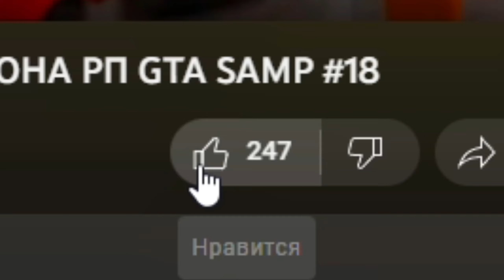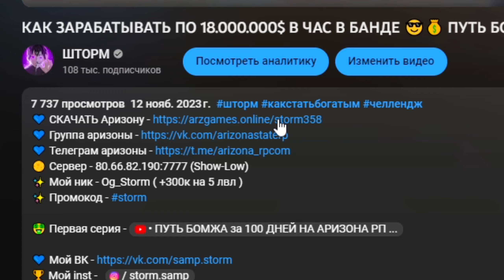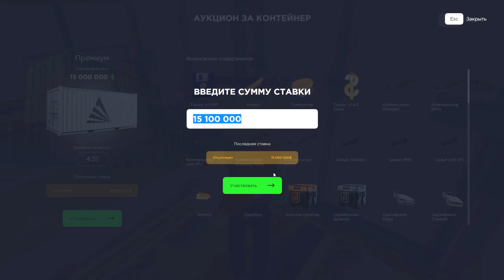ШОК! ГОРЯЧИЙ СПОСОБ ЗАРАБОТКА ДЕНЕГ! 🔥🥵 Путь Бомжа 365 ДНЕЙ АРИЗОНА РП #115 (Arizona GTA SAMP)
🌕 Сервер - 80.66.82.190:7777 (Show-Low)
✨ Мой ник - Og_Storm ( 1кк на 5 лвл )

В СТО ПЯТНАДЦАТОЙ серии нашего "Пути бомжа за 365 дней" на сервере Show-Low в Аризоне я продолжаю исследовать эффективные способы заработка. Сегодняшний эпизод фокусируется на проверке различных методов заработка.

0:00 День271